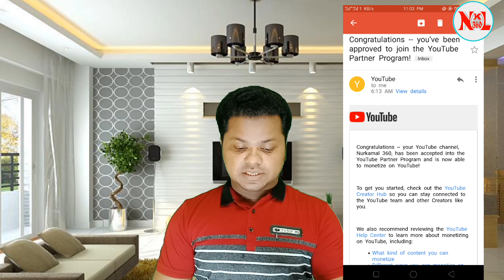Monetization_2019 Monetization finally I got monetization on my Channel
Hello friends finally I got monetization on my YouTube Channel how I got monetization on my channel